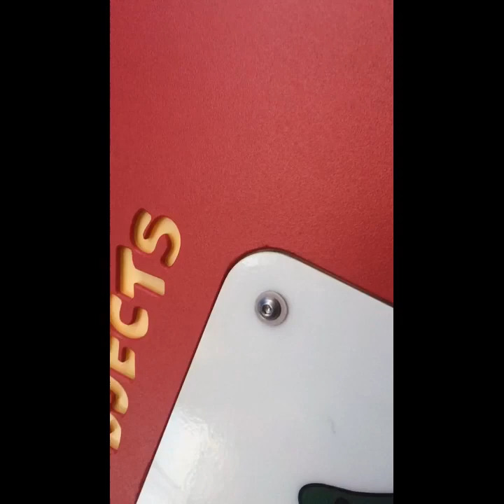My buddy kids this is chad Johnson05